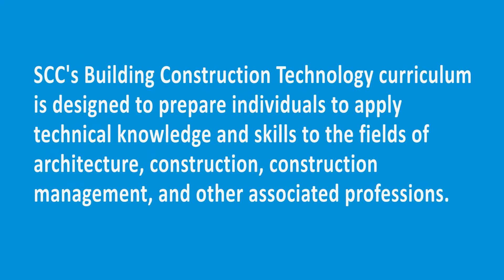Building Construction Technology | Sampson Community College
The Building Construction Technology curriculum is designed to prepare individuals to apply technical knowledge and skills to the fields of architecture, construction, construction management, and other associated professions.